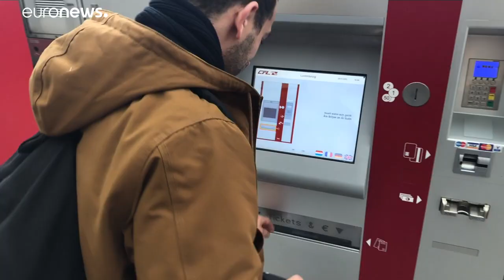Luxemburg: a világon először ingyenes lett a tömegközlekedés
A világon először teljesen ingyenes a tömegközlekedés a Luxemburgi Nagyhercegség egész területén …